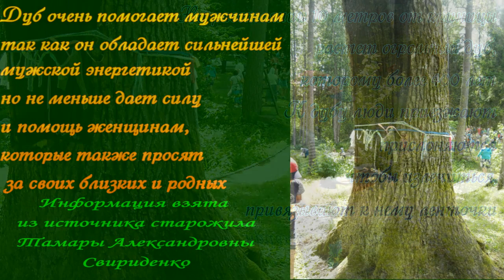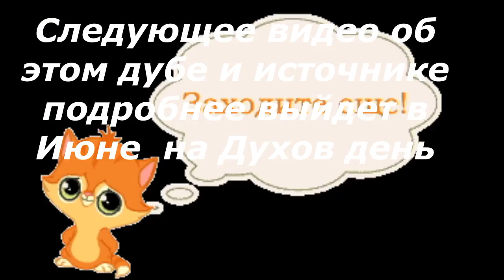400 ЛЕТНИЙ ДУБ обладающий сильнейшей мужской знергетикой Источник от исцеления суставов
Посетили с мужем и внуком красивейшее место,где находится вековой  400 летний дуб,источник со святой водой. На этом месте проходит каждый год молебен Святому духу, на Троицу, в этом году будет 17 июня. Красивейшая процедура освящения источника,обед на земле,приготовленный прихожанами, низкий поклон таким людям,кто поддерживает эту традицию.